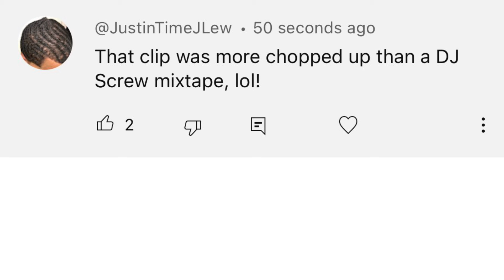Floyd Mayweather LEAKS Gervonta Davis DOGHOUSE Sparring vs Devin Haney to Ryan Garcia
BREAKING NEWS🥊: Floyd Mayweather LEAKS Gervonta Davis DOGHOUSE Sparring with Devin Haney to Ryan Garcia